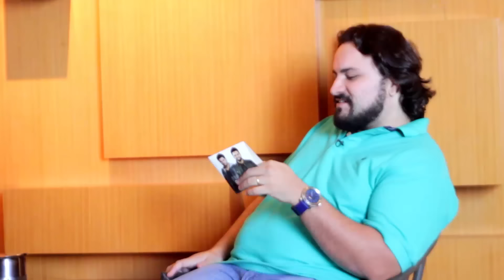Blognejo Entrevista - Gregory & Gabriel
Entrevista Exclusiva com a dupla Gregory & Gabriel, destaques na composição.

Músicas:

1) Flashback
2) 10%
3) Clichê
4) Tudo com você
5) Crime Perfeito
6) Ele não vai mudar
7) Última dose
8) Presto Pouco
9) É claro que eu tô
10) Segundas Intenções
11) Café
12) Contrato
13) Toca aquela
14) Doce Rotina
15) Contagem Regressiva
16) As lágrimas vão se afogar
17) Eu ligo pra você
18) Noite Fracassada
19) Moda Derramada
20) Vontade de não prestar
21) Trocaria tudo

Apoio:

* Jãum Jãum (roupas)
* Federal Time (acessórios masculinos)
* Sonotec / Takamine (instrumentos musicais)